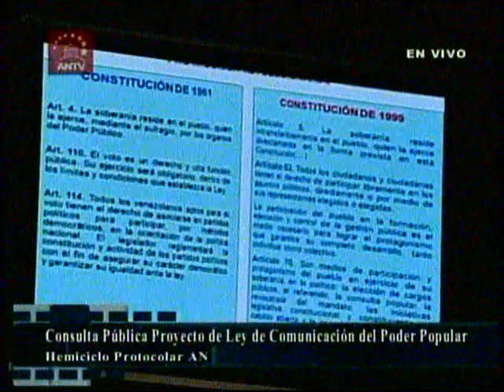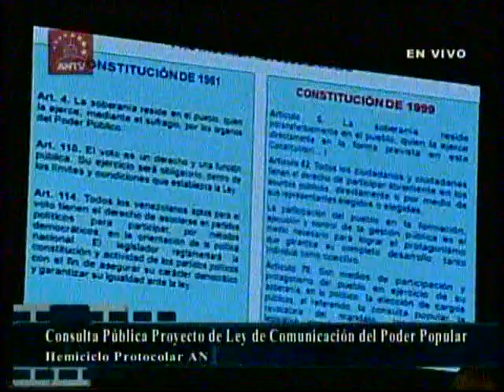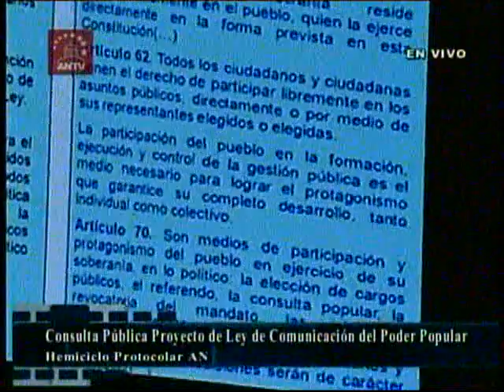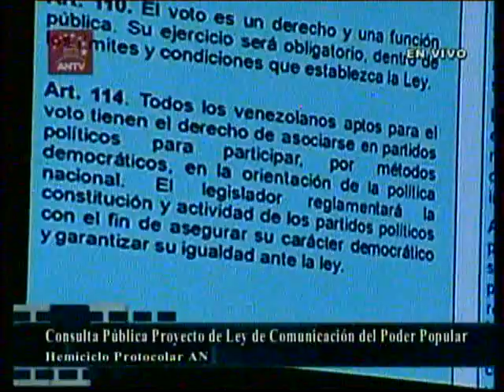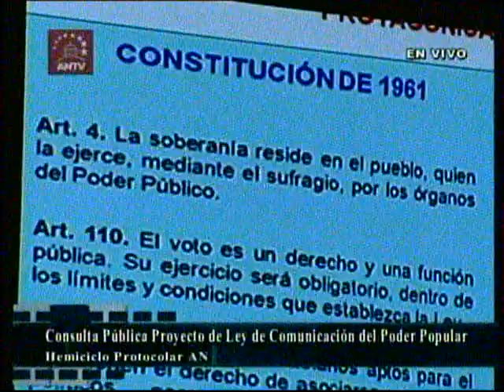Darío Vivas: "Vamos a socializar y democratizar el espectro radioeléctrico".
Consulta Pública del Proyecto de Ley de Comunicación Popular en la Asamblea Nacional de Venezuela el 16 de noviembre de 2011.
-Democracia participativa, directa en contraposición a la democracia representativa
-Constitución de 1961, artículo 4, democracia representativa y soberanía
-Artículo 5 Constitución Bolivariana, soberanía y democracia directa
-Reglamento de Medios de Comunicación Popular y Alternativa, diferencias
-Una Ley de Comunicación, no de Medios
-Vamos a socializar y democratizar el espacio radioeléctrico
-La Constitución de 1961 negaba la participación
-El artículo 114 de la Constitución del 61 reducía la participación política a los Partidos
-Ley Orgánica del Poder Popular
-Ley de Consejos Comunales sustenta la  comunicación popular